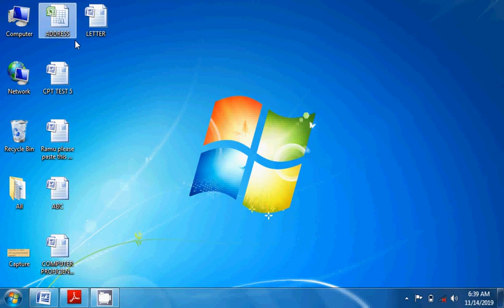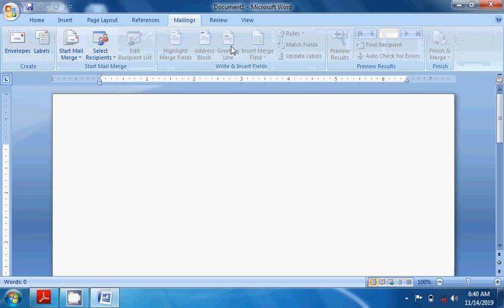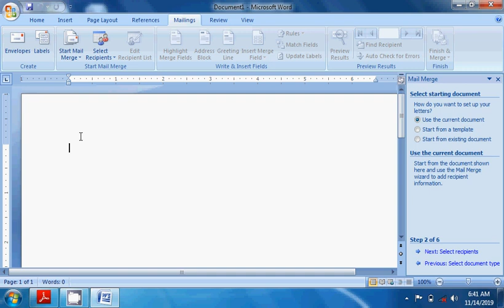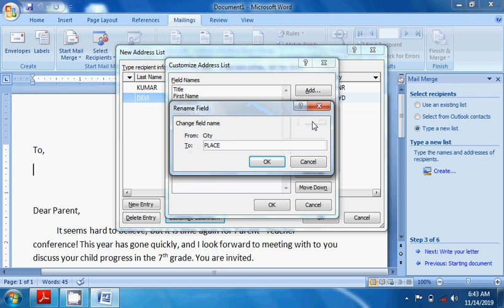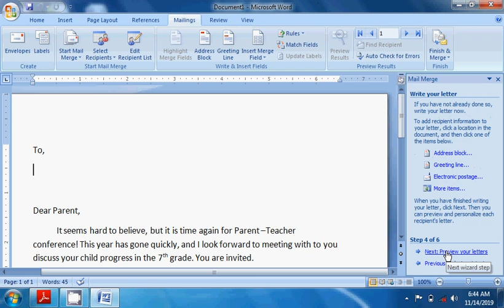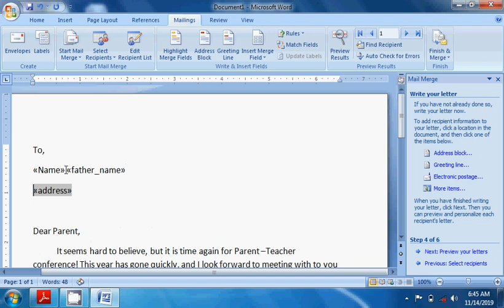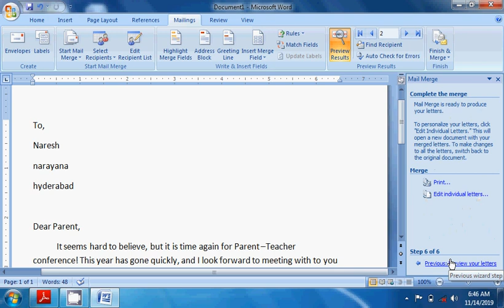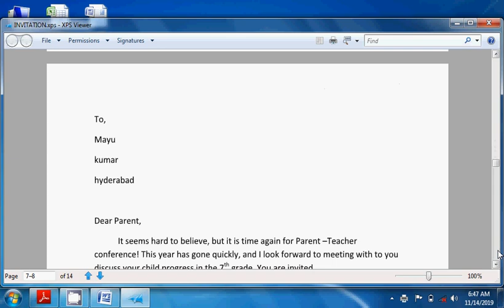CPT – AP/Telangana | Session 7 – Mail Merge in MS Word (Telugu)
📘 Computer Proficiency Test – Session 7: Mail Merge in MS Word (Telugu)

ఈ వీడియోలో మీరు నేర్చుకుంటారు:
✔️ Mail Merge అంటే ఏమిటి?
✔️ MS Word లో Mail Merge step-by-step విధానం
✔️ CPT పరీక్షలో Mail Merge ప్రశ్నల ప్రాముఖ్యత
✔️ AP & Telangana ప్రభుత్వ ఉద్యోగ పరీక్షలకు Mail Merge ఎలా ఉపయోగపడుతుందో

👉 ఈ వీడియో APPSC & TSPSC Group 2, Group 3, Junior Assistant, Computer Operator CPT పరీక్షలకు ప్రత్యేకంగా ఉపయోగపడుతుంది.